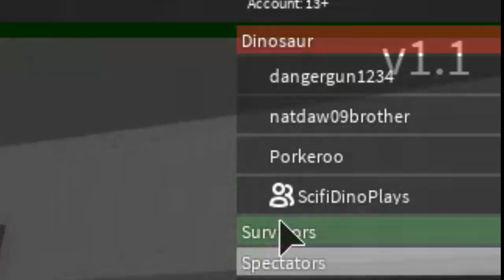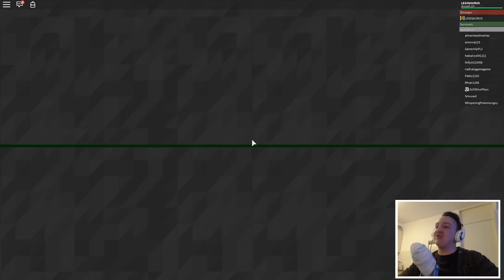T.Rex in Museum!! (New Map) - ROBLOX Dinosaur Hunter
They added a new map to Dinosaur Hunter! :D
∘∘∘∘∘∘∘∘∘∘∘∘∘∘∘∘∘-Credits-∘∘∘∘∘∘∘∘∘∘∘∘∘∘∘∘∘∘

'REACH'

Play the game for free here!

△⚪✕◻ Game on!